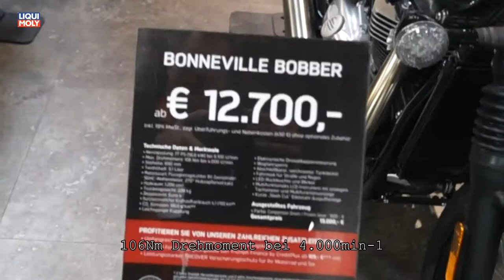Onlinemotor Triumph BONNEVILLE BOBBER Motorräder Dortmund 2018